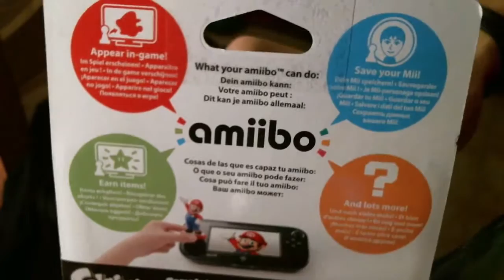Unboxing Amiibo Splatoon Inkling Boy [Chico]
Unboxing del Amiibo Inkling Boy (Chico). Un Amiibo bastante chulo del juego Splatoon de WiiU [Nintendo].

Si os ha gustado el video, un Like anima :D